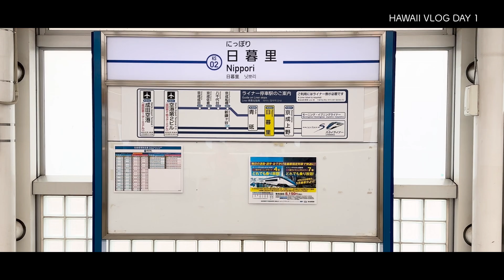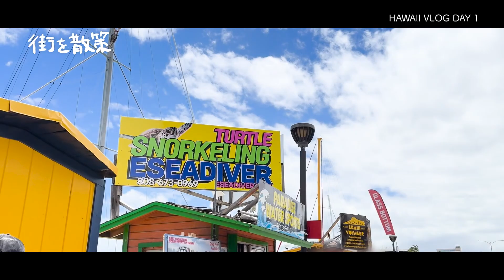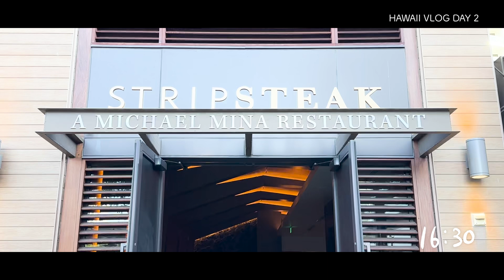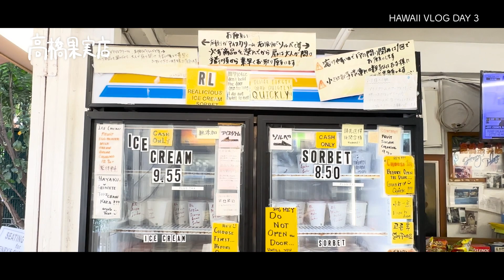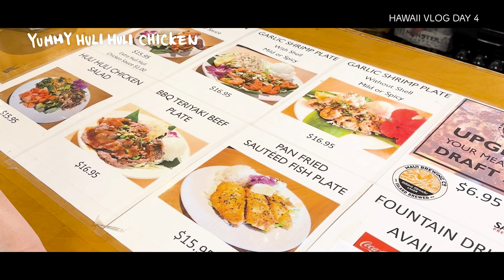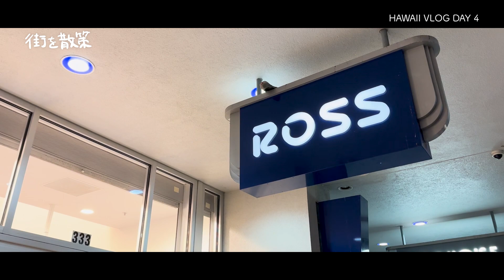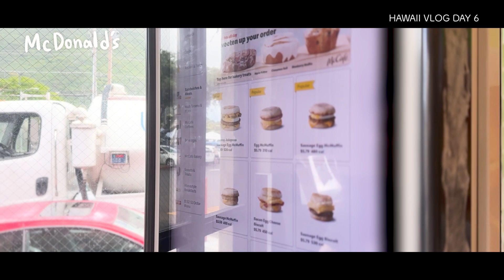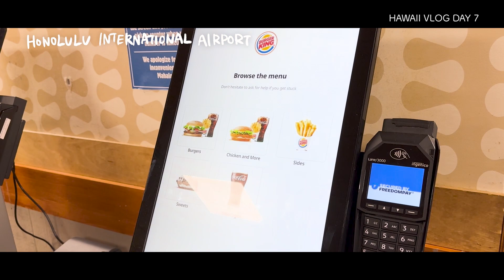［Hawaii Vlog 総集編］7泊9日ハワイ旅🌺 | オアフ島一周ドライブ | ヒルトンハワイアンビレッジ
夏のハワイ旅行vlogの総集編です🏝️☀️

ぜひぜひご覧いただけたら嬉しいです。
明日はハワイでのモーニングルーティン動画を更新予定です🌺

今年もROOM201をよろしくお願いします！

私たちが今回行ったお店はこちら▽▼▽

●朝日グリル
ASAHI GRILL Ward
515 Ward Ave Honolulu, HI 96814, USA

●ホールフーズマーケット
Whole Foods Market Queen
388 Kamakee St #100, Honolulu, HI 96814, USA

●アラモアナセンター
Ala Moana Center
1450 Ala Moana Boulevard, Honolulu, HI 96814, USA

・Target Ala Moana
・Yummy Korean BBQ
・Panda Express
・Jollibee

●インターナショナルマーケットプレイス
International Market Place
2330 Kalākaua Ave, Honolulu, HI 96815, USA

・STRIPSTEAK Waikiki

●デュークスレーンマーケット
Dukes Lane Market & Eatery
2255 Kūhiō Ave., Honolulu, HI 96815, USA

●いやす夢
Musubi Café Iyasume
227 Lewers St, Honolulu, HI 96815, USA

●チーズケーキファクトリー
The Cheesecake Factory
2301 Kalākaua Ave, Honolulu, HI 96815, USA

Starbucks
Hilton Hawaiian Village, 2005 Kālia Rd, Honolulu, HI 96815, USA

●ロイヤルハワイアンホテル
The Royal Hawaiian
2259 Kalākaua Ave, Honolulu, HI 96815, USA

●ABCストア
ABC Stores #38
205 Lewers St, Honolulu, HI 96815, USA

●高橋果実店
Henry's Place
234 Beach Walk, Honolulu, HI 96815, USA

●ハロナ潮吹き岩展望台
HALONA BLOWHOLE LOOKOUT
8483 HI-72, Honolulu, HI 96825, USA

●マカプゥ岬
MAKAPUU POINT
Kalanianaole Hwy, Waimanalo Beach, HI 96795, USA

●カイルア・ビーチ・パーク
KAILUA BEACH PARK
526 Kawailoa Rd, Kailua, HI 96734, USA

●ヤミー・フリフリ・チキン
YUMMY HULI HULI CHIKEN
49-132 Kamehameha Hwy, Kaneohe, HI 96744, USA

●クアロア・リージョナル・パーク
KUALOA REGIONAL BEACH PARK
49-479 Kamehameha Hwy, Kaneohe, HI 96744, USA

●サンセット・ビーチ・パーク
SUNSET BEACH PARK
59 Kamehameha Hwy Haleiwa HI 96712, USA

●ドールプランテーション
DOLE PLANTATION
64-1550 Kamehameha Hwy, Wahiawa, HI 96786, USA

●チャート・ハウス・ワイキキ
CHART HOUSE WAIKIKI
1765 Ala Moana Blvd, Honolulu, HI 96815, USA

●ポリネシア・カルチャー・センター
Polynesian Cultural Center
55-370 Kamehameha Hwy, Laie, HI 96762, USA

●マノア ファーマーズマーケット
Manoa Farmers' Market
2752 Woodlawn Dr Manoa Marketplace Honolulu, HI 96822, USA

McDonald's
2915 E Manoa Rd, Honolulu, HI 96822, USA

●マノアマーケットプレイス
Manoa Marketplace
2752 Woodlawn Dr, Honolulu, HI 96822, USA

●オフ ザ フック ポケ マーケット
Off the Hook Poke Market
2908 E Manoa Rd, Honolulu, HI 96822, USA

●ドンキホーテ ホノルル
Don Quijote Honolulu
801 Kaheka St.,Honolulu, HI 96814, USA

●ワイナラハワイアンギフトショップ
Wailana Hawaiian Gift Shop
Wailana Coffee House, 1860 Ala Moana Blvd, Honolulu, HI 96815, USA

●フードパントリー
Food Pantry - Eaton Square
438 Hobron Ln #110, Honolulu, HI 96815, USA

●クヒオ・アベニュー・フードホール
Kuhio Ave. Food Hall
2330 Kalākaua Ave # 156, Honolulu, HI 96815, USA

●コノズ
Kono's Northshore - Waikiki
2310 Kūhiō Ave. #1-A, Honolulu, HI 96815, USA

●ダニエル・K・イノウエ国際空港
Daniel K. Inouye International Airport
300 Rodgers Blvd, Honolulu, HI 96819, USA

●ヒルトンハワイアンビレッジ
Hilton Hawaiian Village
2005 Kalia Road Honolulu, Hawaii 96815, USA

00:00  ダイジェスト
00:10  1日目
02:17 ハワイ到着
10:18 ルームツアー
13:11  2日目
15:05 ハッピーアワー
19:48 3日目
29:06  4日目
29:25 オアフ島一周ドライブ
38:22 恋人とデート
42:40  5日目
42:56 ポリネシア・カルチャー・センター
46:45  6日目
49:42 OFF THE HOOL POKE MARKET
55:28  7日目
57:01 旅の総括